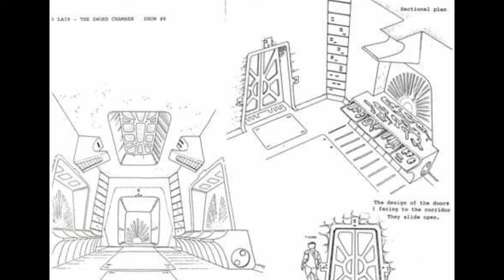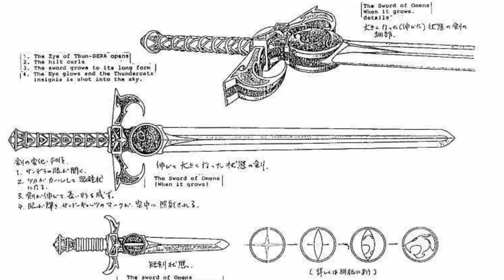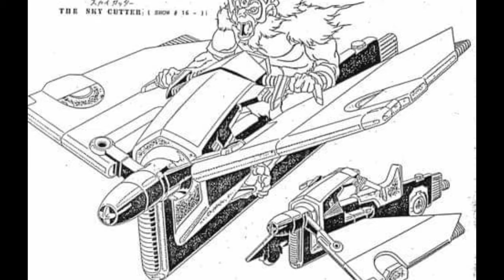Thundercats concept art